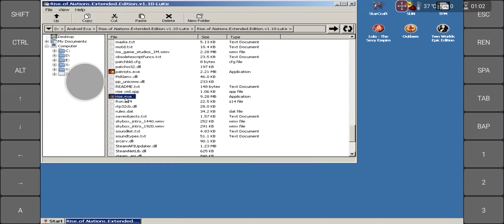Rise of Nations Extended Edition Android Exagear Wine 6.0 T+Z. Better version also with sound 30fps.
A better version of Rise of Nation now with sound and 30fps if you do the following:
Use Exaterm and winetricks to install directmusic and l3codecx. Then on winecfg libraries add overrides for dmime, dmsynth, dmusic, dsound, dswave and l3codecx and the sound should work.